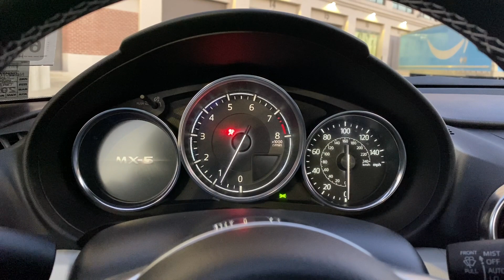Startup interior MX-5